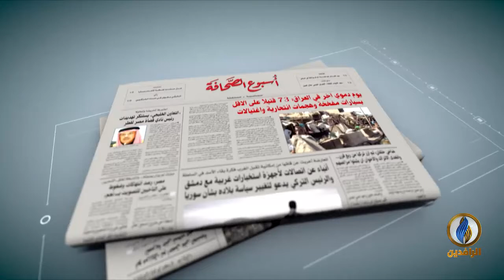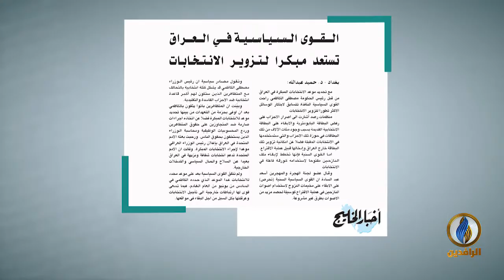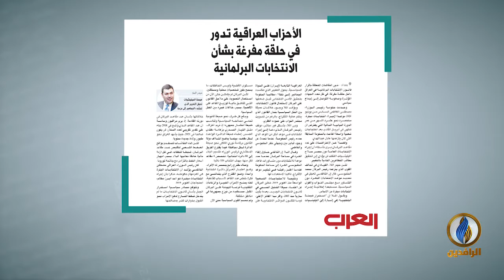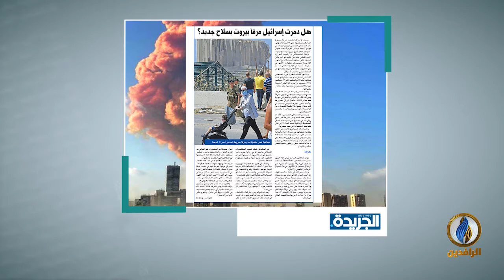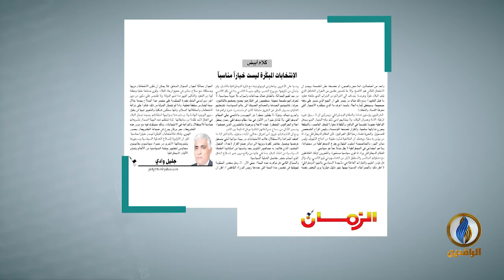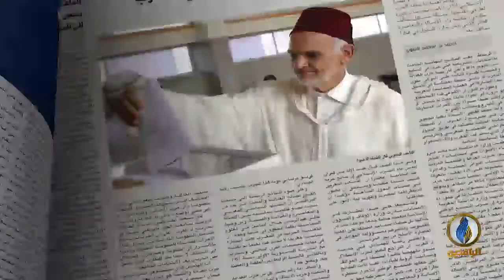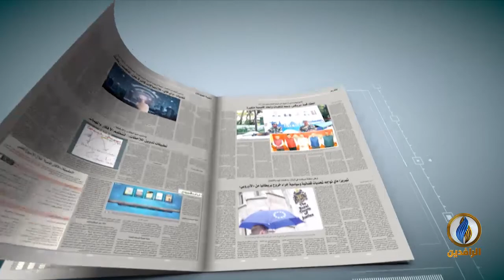أسبوع_الصحافة | ح 246 - ضيف الحلقة - حسين السبعاوي - كاتب وباحث بالشأن العراقي